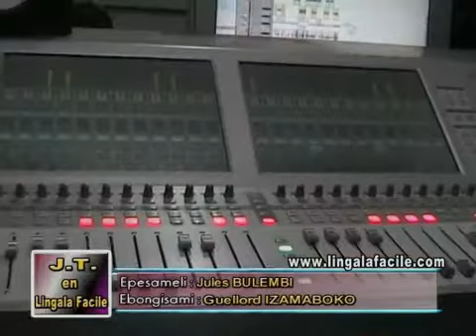BALYE MUPEPE YANGO NDE NOUVEL ALBUM YA EDEN MUSIKA